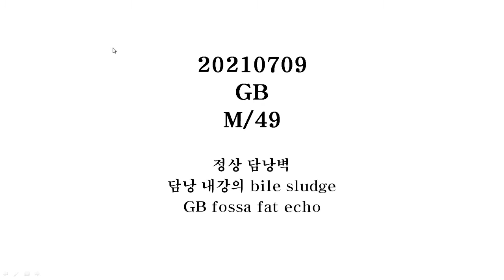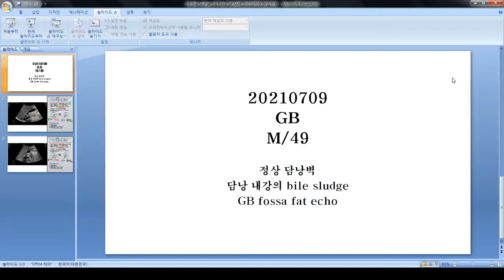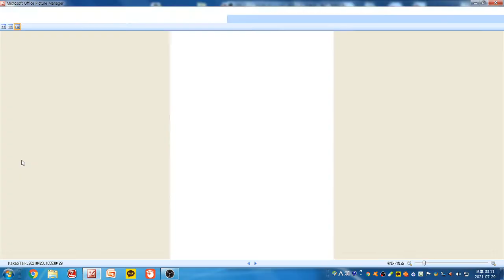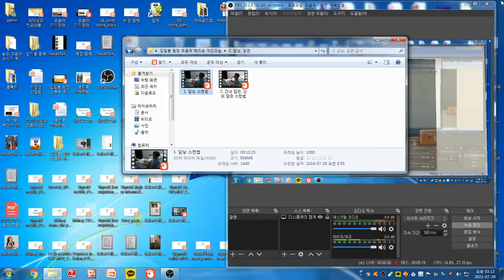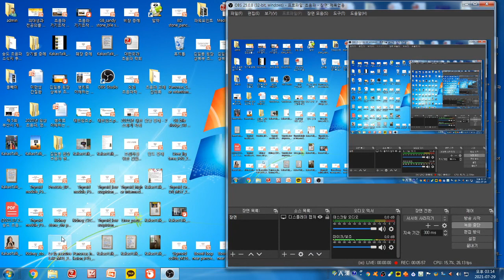Yoda Kim Ultrasound School(1417) - Dr.김기환 증례. 담낭와 지방에 의한 담낭벽 비후로 오인된 증례. 담낭 내강 bile sludge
48세 남성으로 심와부 불편감을 주소로 내원하였습니다.
초음파상 담낭벽 두께는 정상입니다. 담낭 페부와 경부에서 담낭와 지방 조직이 담낭 전벽과 겹쳐서 두껍게 보인다. 담낭 내강에 bile sludge가 관찰된다.